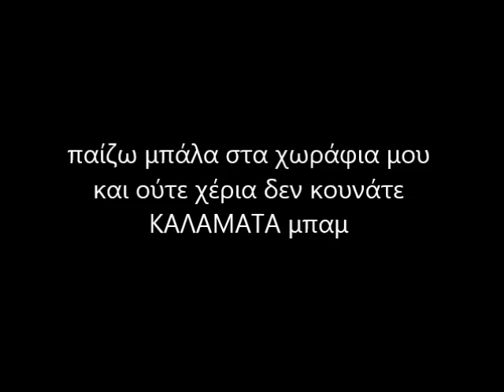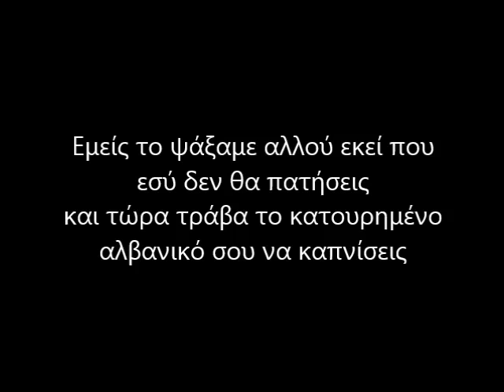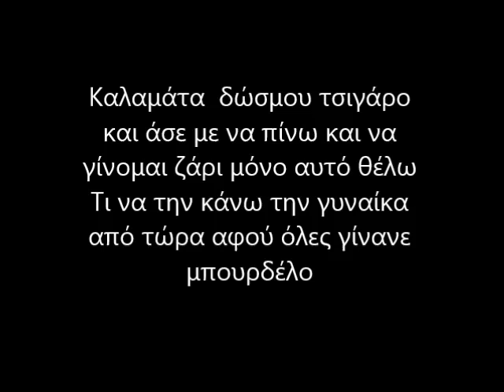ODV-Zari (stixoi)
oti den vlepeis - zari stixoi